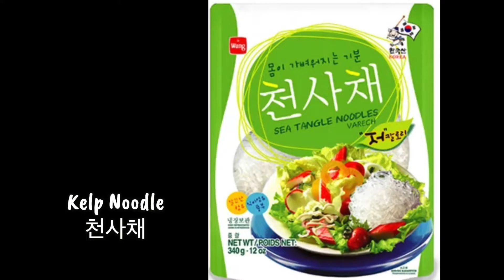Kelp noodle salad 천사채 냉채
Seafood salad, 천사채 냉채, 천사채 샐러드
Enjoy it with Korean BBQ.

Ingredients

Marinated seasoning
-White wine vinegar 2 Tbsp
Dressing
-Korean yellow mustard 2 Tbsp
-Dijon Mustard 1Tbsp
-White wine vinegar or rice vinegar 2 Tbsp
Main
-Kelp Noodle 1 bag (12 oz)
-2 Eggs
-1/2 Cucumber (thinly sliced)
-1/2 carrot (thinly sliced)
-1/2 red bell pepper
-10-15 Shrimp (size 26/30)
-1/2 C crab meat (option)

- vegetable oil for egg garnish
-2 C water, Pinch of salt and 1 Tbsp Mirin for blanching water

1. Rinse kelp noodle with warm water and drain it well.
2. Marinate the noodle with 2 Tbsp vinegar, 1 tbsp sugar and 1/2 Tbsp salt. Mix well and set aside for 30 minutes.
3. Thin slice cucumber, carrot and bell pepper.
4. Make egg garnish (Ji-dan).
- Separate egg white and egg yolk.
- Whisk egg white in a bowl and the yolk in another bowl.
- Heat the vegetable oil in s nonstick pan over medium heat.
- Turn down the heat to low and add the egg white to the pan.
- Lift and tilt the pan around so the egg spreads into a circle to cover the bottom of the pan.
- Let it cook for a minute until the bottom of the egg is lightly cooked but not brown.
- Flip the egg and remove from the heat. let it cook by the heat remaining in the pan. Cook the egg yolk as well.
- Cool it down for a few minute and thin slice them.
5. Blanch shrimps (or use cooked shrimps)
-In a pot, add 2 C of water, pinch of salt and 1 Tbsp Mirin ( white wine) and up to boil.
- Add shrimps into a boiling pot and cook shrimps until pink about 2-3 minute.
- Drain and rinse them with cold water.
6. Shred crab meat.
7. Assemble all the ingredients. Put the noodle in the bottom and add sliced vegetables, egg garnish, shrimp and carb meat on top of the noodle.Keep it in a refrigerator.
8. Make the dressing,Combine Korean mustard, dijon mustard, sugar, vinegar, water and salt in a mixing bowl. Mix it well.
9. When you're ready to it, Just pour the dressing into the salad and mix well.